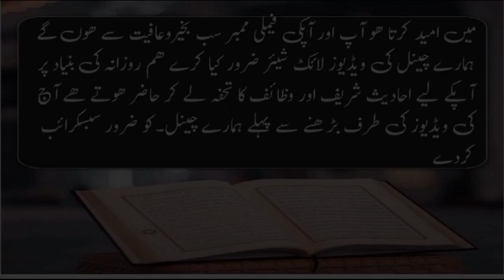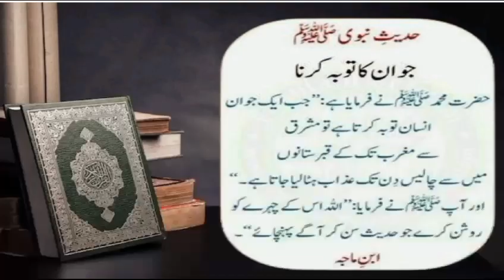Toba karny ka tareeqa | hadith | toba ki qabooliyat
Islamic World Aim is to share the authentic TRUE KNOWLEDGE of Islam (Quraan & Sunnah) which benefit Mankind In Sha Allah.  please join The Islamic World for Daily Quraan and Sunnah, to enlighten your ways. (We are not belongs to any sect but learner (students) of Quraan and Sunnah.

islamTv, tauba karne ka tarika, Allah se tauba karne ka tarika, dua ki qabooliyat, tauba karne ka sahi tarika, tauba ka bayan ,tauba karne ki dua,toba qabool hone ki nishani,tauba karne ka wazifa, zina se touba ka shi tareqa kia hai, zina sa touba karna ka tarika, sachi toba karne ka tarika ,toba karne ka tarika,tauba qabool hone ki nishani,
toba qabool honay ki nishani - tauba,allah se toba karne ka tarika,tauba ka tareeqa,
tauba ka tarika,
zina se tauba ka tarika.